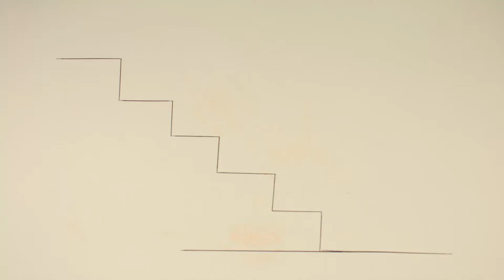2D Ball rolling down stairs claymation